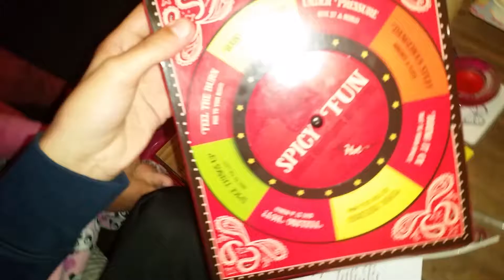CHOCOLATE CHILLI CHALLENGE!!!